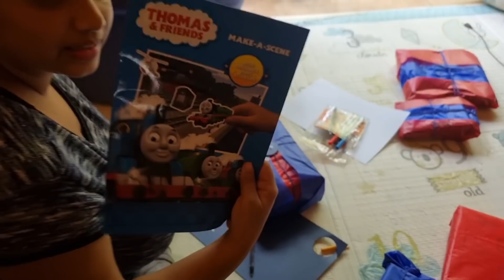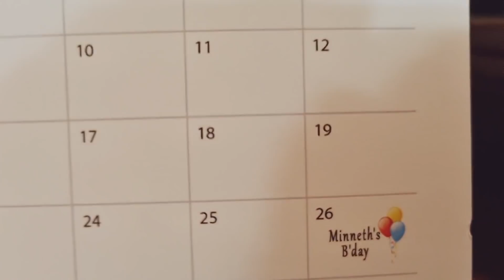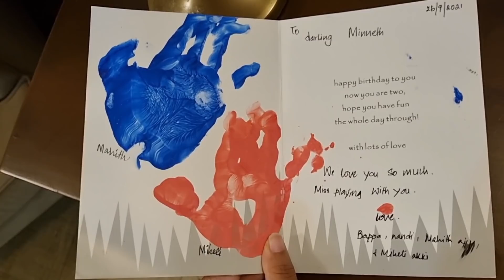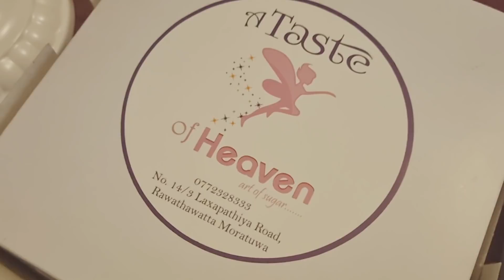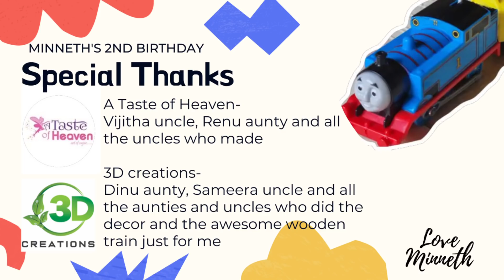Minneth's 2nd Birthday Celebration at home | මිනෙත්ගේ 2 වැනි උපන්දිනයට කෝච්චියක් ඇවිල්ලා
Minneth loves Thomas and friends and we didn't want him to miss out on his 2nd birthday with his love for Trains... So here's a simple celebration of love

Thank you to everyone who send wishes, gifts and for the never ending video calls just to see Minneth

Special thanks to everyone who made this celebration possible

A Taste of Heaven- For the beautiful and creative cake.. Minneth was stunned to see Thomas moving in his own home..Vijitha,Renu and the entire team, hats off for the effort..

3D creations- Minneth couldn't believe a train that he could ride in right in front of his eyes.. thanks for the amazing idea and for all the decor you arranged.. Dinu, Sameera,akki and the entire team a big thank u from us..

Live and Kicking by Insomnia- The moment you heard the birthday theme you created a stylish set of Tshirts for us.. It made the whole theme complete.. Thank you!

Finally to Blooms Photography- Thank you Yohan for your patience and capturing all the cute moments so one day he will have great memories

Enjoy the video as much as we enjoyed putting it together.

Much Love
Roshan and Kushlani